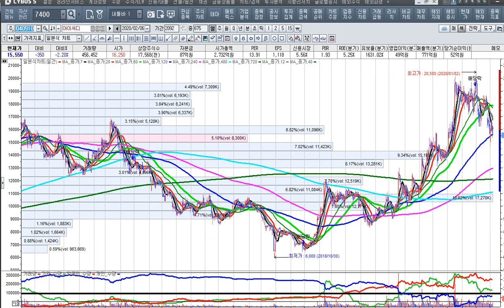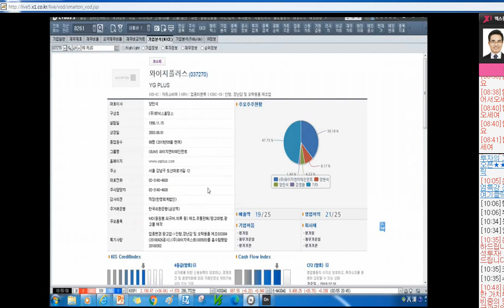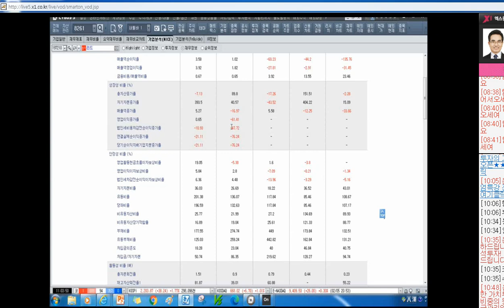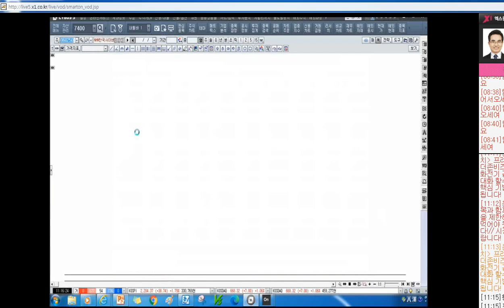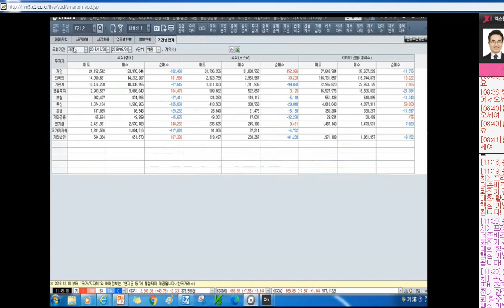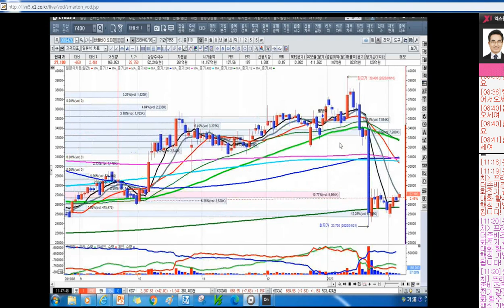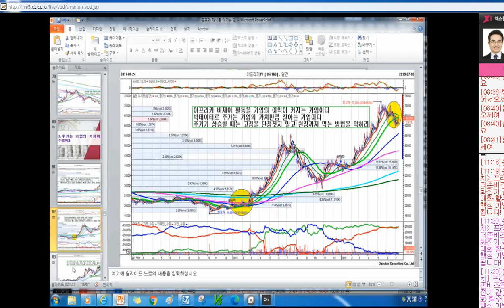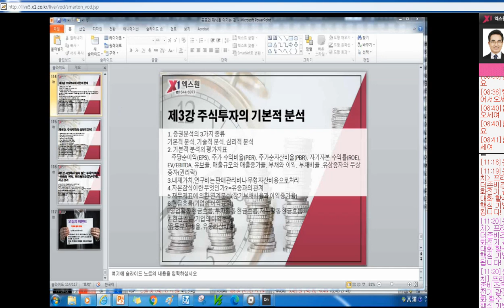[주식투자]패닉시장에 매도 유혹을 물리치는 법이 있다[2020.2.7]